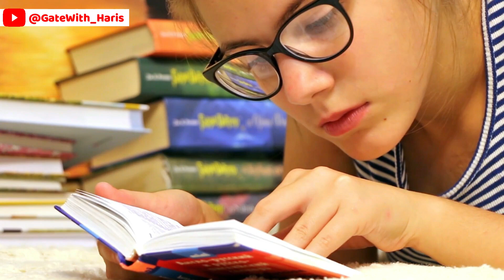MISTAKE that ruin my GATE preparation | My GATE experience | GATE exam strategy.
Time stamp
0:00 Mistake no. 1
1:02 Mistake no. 2
1:50 Imp point 1
1:57 Imp point 2
2:05 Imp point 3

1- gate mistake
2- gate exam strategy
3- gate exam important point
4- gate 2025
5- gate exam preparation strategy